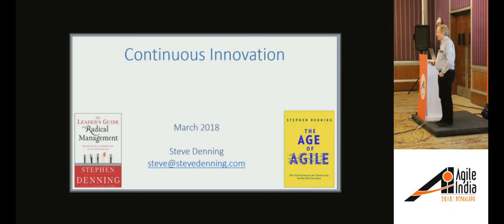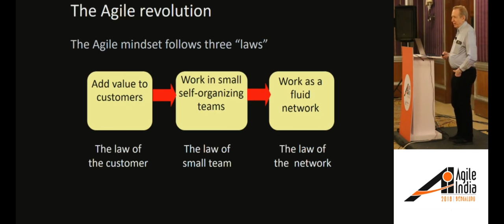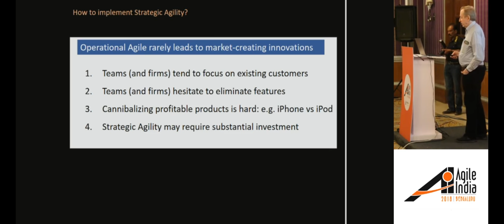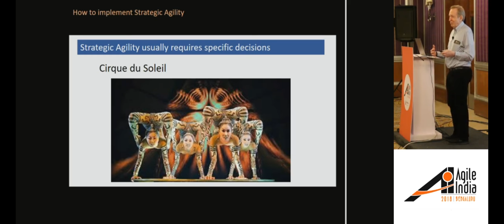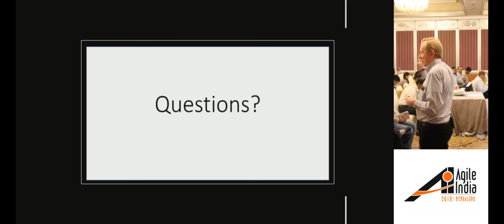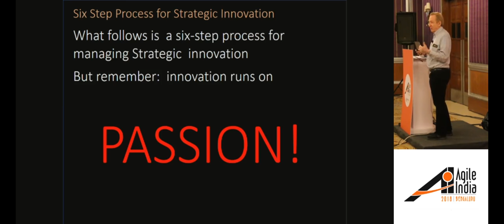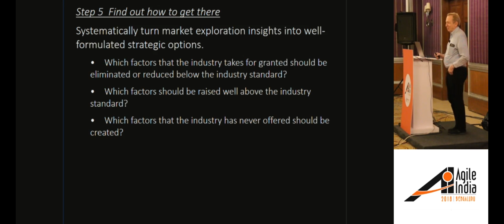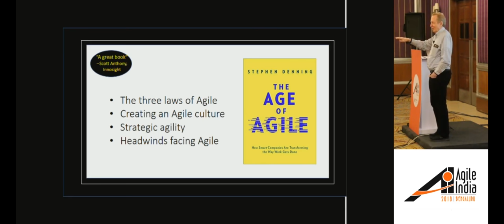Continuous Innovation by Steve Denning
An unstoppable revolution is now underway in our society, affecting almost everyone. The revolution is very simple. Today, organizations are connecting everyone and everything, everywhere, all the time. Knowledge is being shared on the fly. What has become possible is now increasingly necessary. Continuous innovation is the performance requirement for the 21st Century organization, with instant, intimate, frictionless value at scale. To accomplish this, firms must embrace an Agile mindset and implement the three laws of Agile management: the Law of the Customer, the Law of the Small Team and the Law of the Network. Leaders must also recognize that the revolution is about “being Agile,” not just "doing Agile" or “implementing Agile processes.” In the Agile world of continuous innovation, diligent employees who simply follows orders can’t get the job done. Instead, firms must inspire innovation through an initiative, commitment, smarts, and passion. Agile is about creating workplaces that enable human beings to contribute their full talents to something worthwhile and meaningful—creating value for other human beings.